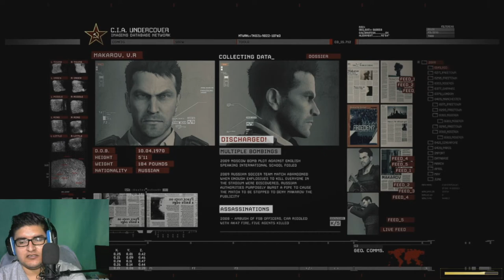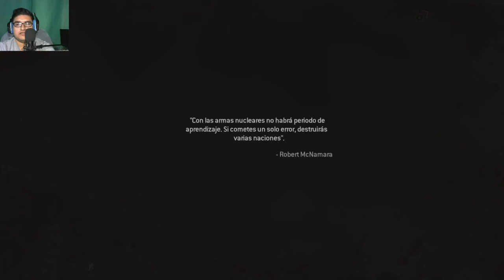Call of Duty Modern Warfare 2 Remastered - Capitulo 3- El balas locas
Hola que tal amigos espero que anden super bien aquí les dejo un nuevo video de minecraft de la serie que ando haciendo espero y les guste.